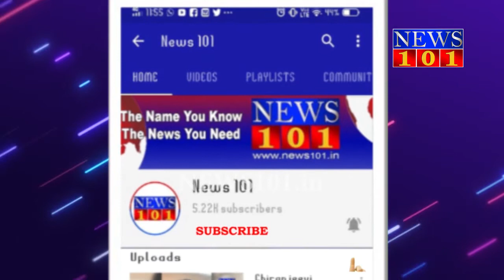6 ದಿನಗಳಿಂದ ಅರಣ್ಯ ಇಲಾಖೆ ಹುಲಿಯ ಸೆರೆಗೆ ಕಾರ್ಯಚರಣೆ | News101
6 ದಿನಗಳಿಂದ ಅರಣ್ಯ ಇಲಾಖೆ ಹುಲಿಯ ಸೆರೆಗೆ ಕಾರ್ಯಚರಣೆ | News101

ಎಚ್ ಡಿ ಕೋಟೆ ತಾಲ್ಲೂಕಿನ ಕಳಸೂರು ಮೂರುಬಂದ್ ಸೇರಿದಂತೆ ಸುತ್ತಮುತ್ತಲಿನ ಗ್ರಾಮದಲ್ಲಿ ಹುಲಿಯೊಂದು ಸಂಚಾರಿಸುತ್ತಿರುವ ಸುಳಿವಿನ ಆಧಾರದ ಮೇಲೆ ಕಳೆದ ೬ ದಿನಗಳಿಂದ ಅರಣ್ಯ ಇಲಾಖೆ ಹುಲಿಯ ಸೆರೆಗೆ ಕಾರ್ಯಚರಣೆಯನ್ನು ನಡೆಸುತ್ತಿದ್ದು, ಕಾರ್ಯಚರಣೆ ಚುರುಕುಗೊಳಿಸಲು ಬುಧವಾರ ಸಾಕನೆಗಳನ್ನು ಕರೆಸಲಾಯಿತು.